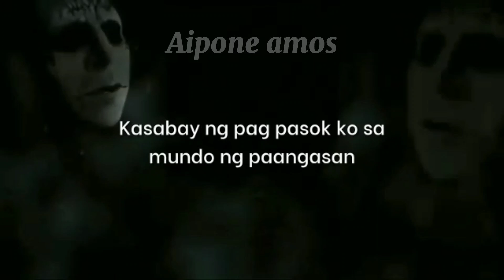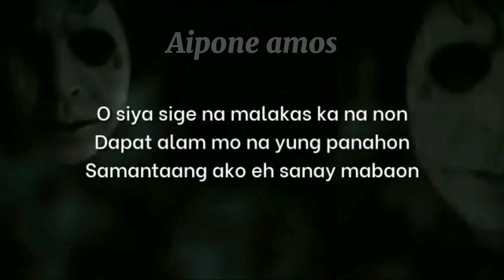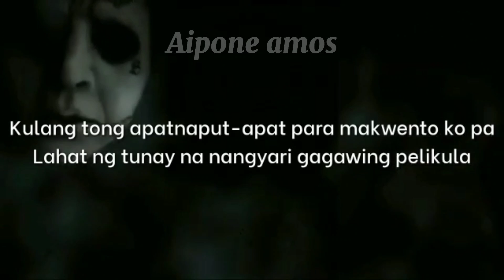44 Bars - Pio Balbuena | 44 Gloc-9 Challenge (Karaoke Version)